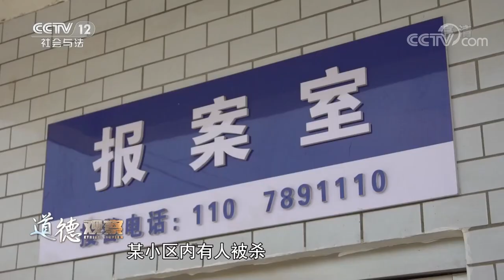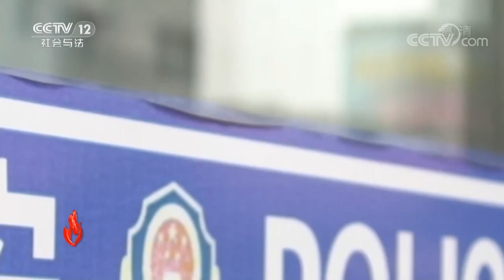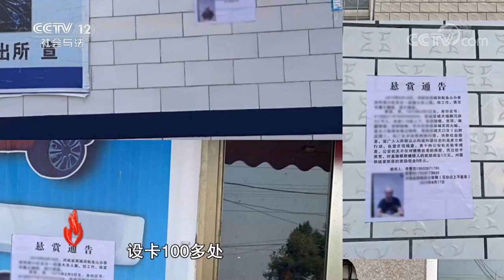《道德观察(日播版)》杀人犯逃到高空阳台上无路可去 要求公安局长亲自谈判放一条“生路”（上）20210415 | CCTV社会与法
本期看点：2019年8月18日，河南省信阳市商城县公安局局长董志刚和他带领的数十位民警在某小区内搜查一起命案的犯罪嫌疑人蒋某，而蒋某正坐在7号楼的第11层阳台。蒋某要求面见公安局长，董志刚果断答应。董志刚稳定了蒋某的情绪，可蒋某随时都会发生坠楼的危险。